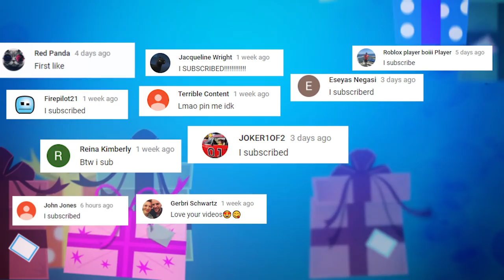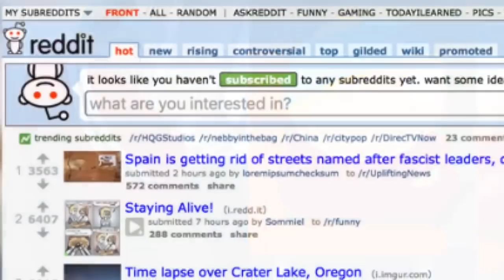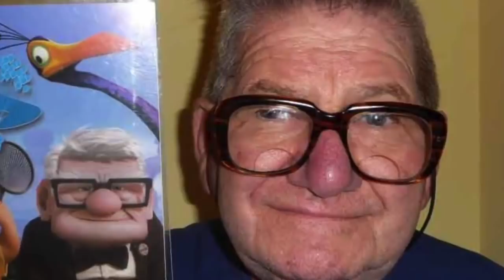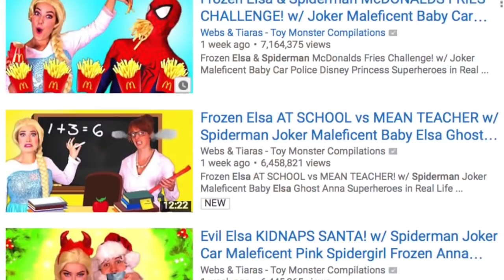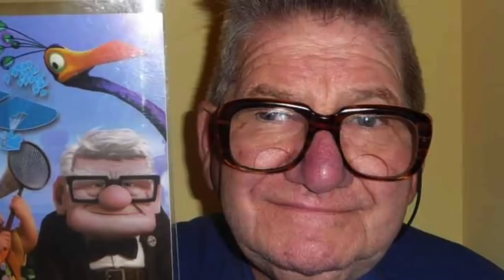Real Life Cartoon Characters 😵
Have you ever wondered what popular cartoon characters look like in real life? Whether it be Disney Movies, Cartoons, Pixar, or Dreamworks animation these animated characters have real life replications of people that look exactly like these cartoon characters.